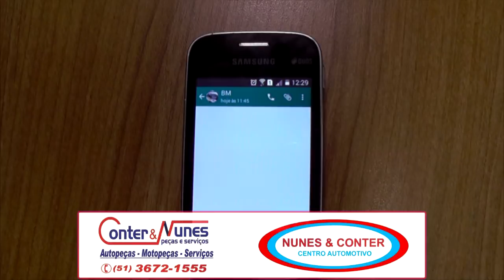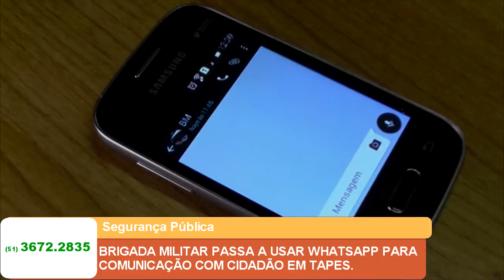BRIGADA MILITAR PASSA A USAR WHATSAPP PARA COMUNICAÇÃO COM CIDADÃO EM TAPES